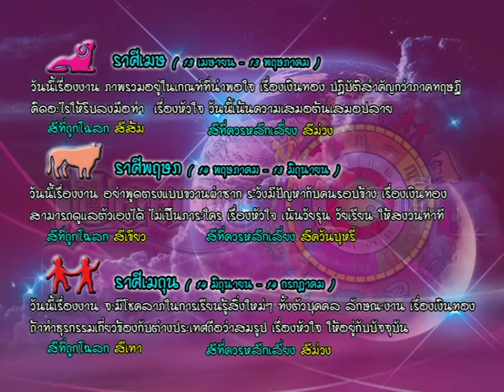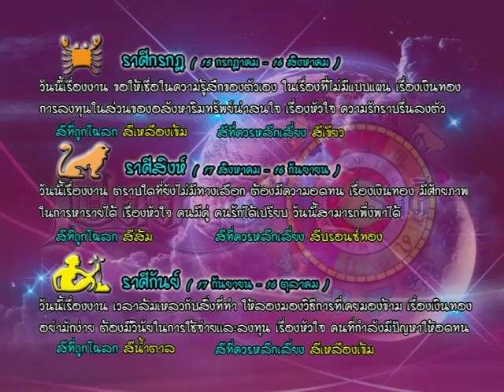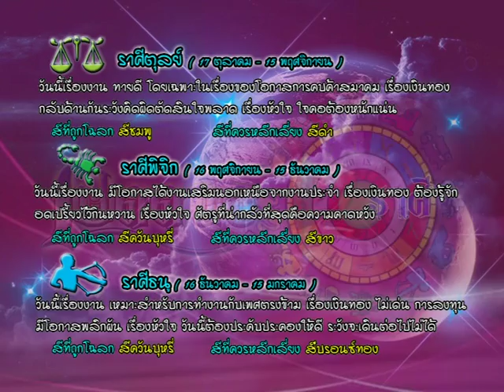รายการเปิดดวง 12 ราศี | 03/03/59 | EP 3/4